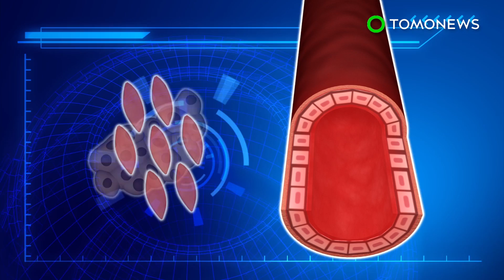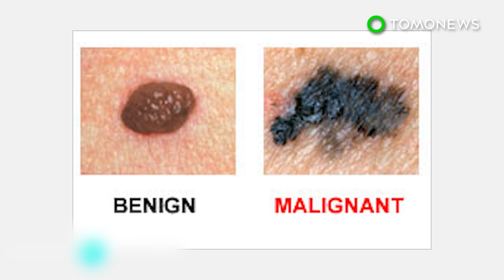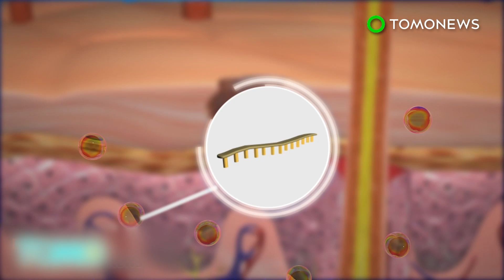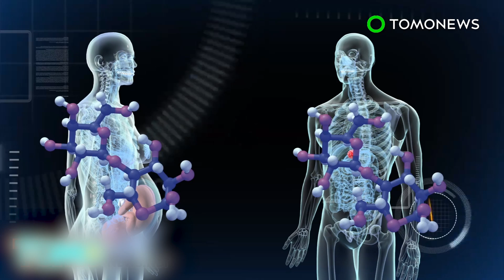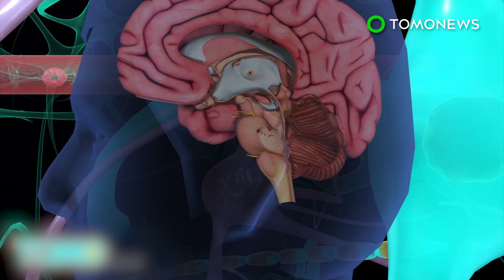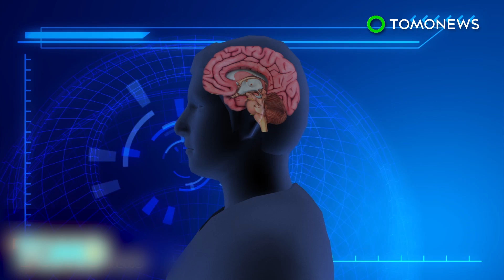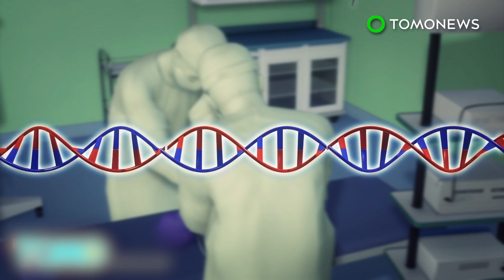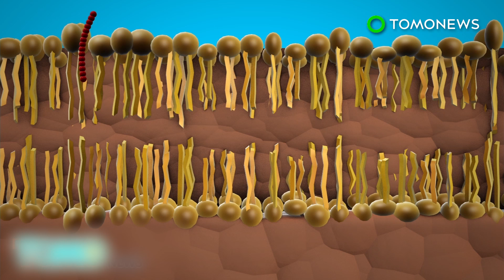Medical breakthroughs: Blood stem cells grown in lab for the first time ever - TomoNews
BOSTON / NEW YORK CITY — It’s taken nearly two decades, but scientists may finally have the recipe to create stem cells — that wellspring of life and holy grail of regenerative medicine.

Two research teams have managed to create blood stem cells in the lab, while each using different techniques. Both papers detailing these efforts were published in the journal Nature.

The first team from Boston programmed human pluripotent stem cells to become endothelial cells, which typically line the inside of blood vessels. These were injected with special proteins called transcription factors, then transplanted into mice.

Weeks later, the cells had multiplied, and in some cases formed a wide range of human blood cells in the mice’s bodies.

The second team used blood cells from mice and injected them with a mix of transcription factors. The cells morphed into stem cells after incubating in petri dishes designed to mimic a human blood vessel environment.

When injected into weak mice that had been treated with radiation, the stem cells regenerated both blood and immune cells. The mice recovered and went on to live full life spans.

The groundbreaking research from both teams provides hope for patients who suffer from blood cancers and other diseases. But tests need to be carried out to determine any negative effects, before the procedure can go to human trials.